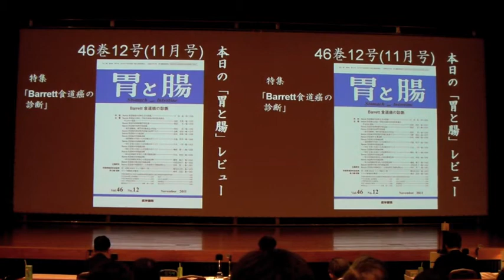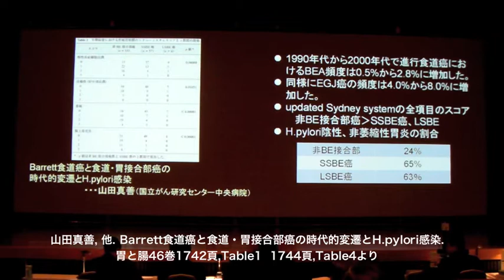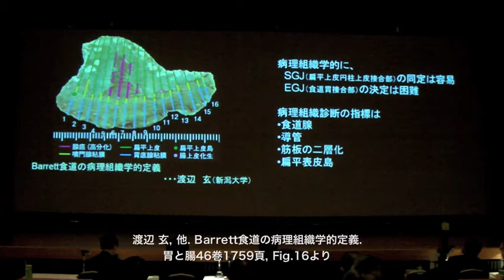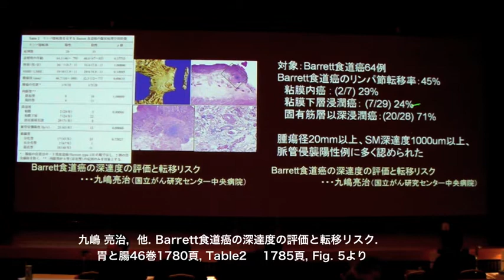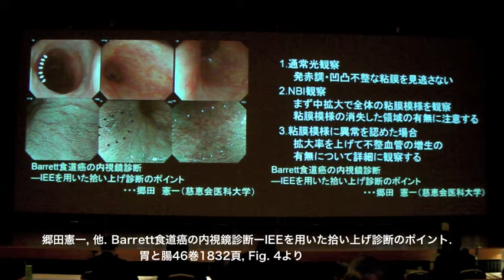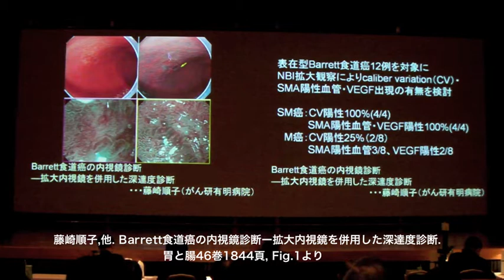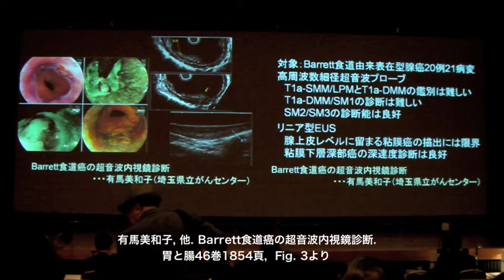『胃と腸』2011年11月号 主題「Barrett食道癌の診断」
小山恒男氏による主題のレビューです。